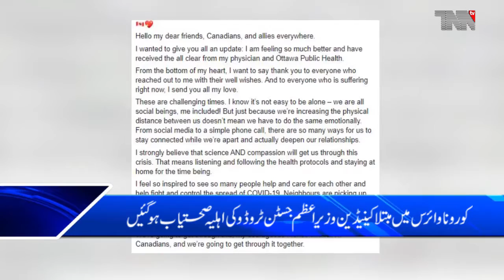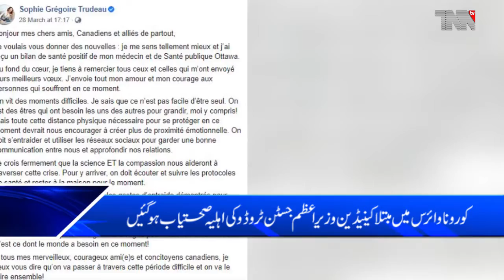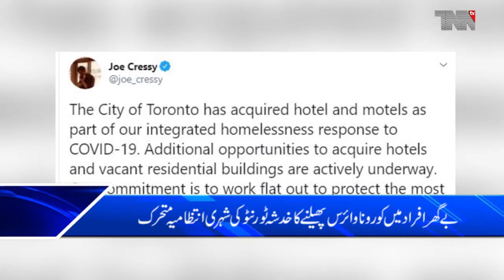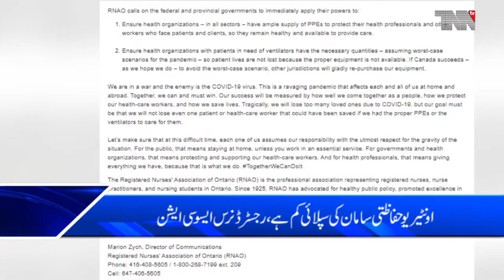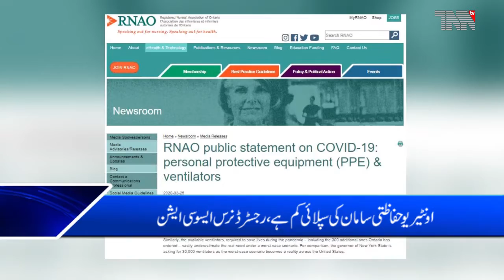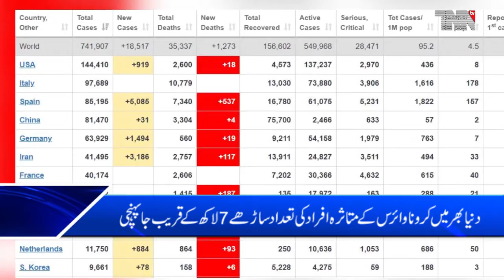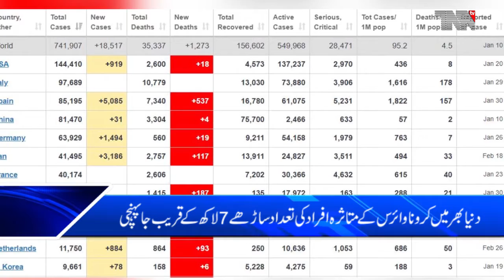Canada Top Sories 30-03-2020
All businesses seeing 30% drop in revenue due to pandemic will be eligible for 75% wage subsidies: Trudeau

Montreal extends state of emergency by five days; police get expanded powers

Quebec confirms 342 new COVID-19 cases, no new deaths

Ontario must fix dire shortages of protective equipment

City of Toronto acquires hotels, rental buildings for homeless in response to coronavirus

Trump says keeping US Covid-19 deaths to 100,000 would be a ‘very good job’

‘All clear’: Sophie Grégoire Trudeau thanks well-wishers after recovering from COVID-19

Coronavirus Update (Live): 739,057 Cases and 35,015 died